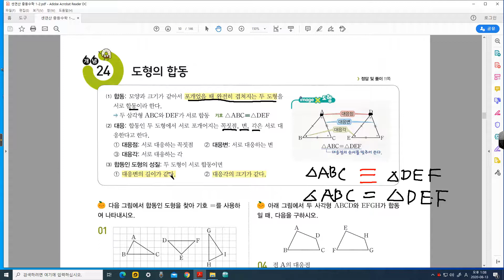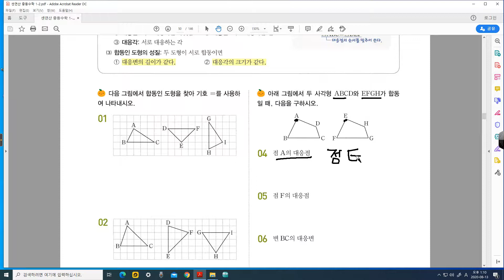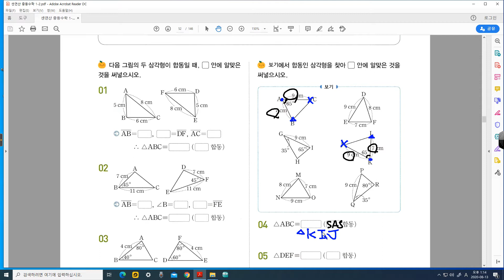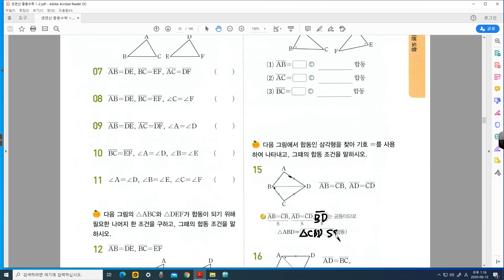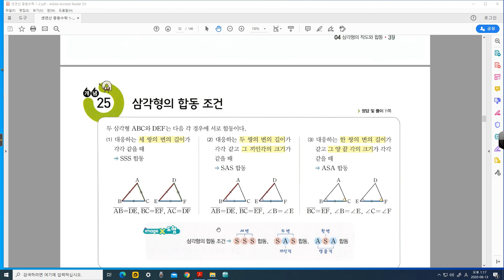중학쎈연산_1학년2학기_개념(24)(25)